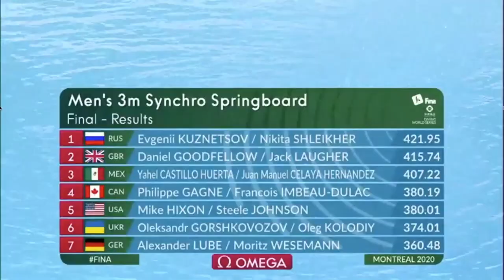2020 Yahel Castillo & Juan Celaya Mexico Men 3 Meter Double Diving Canada Diving Cup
From Mexico, Yahel Castillo & Juan Celaya in the Men 3 meter double synchro diving, at the Canada Diving Cup in 2020 take 3rd place.
Another fun part of this diving video is Gold Olympic diving coach Jane Figueiredo who explains how she got to be Tom Daley's Coach in Great Britain.